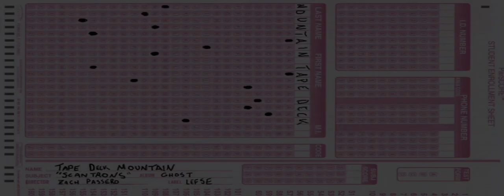Tape Deck Mountain - Scantrons